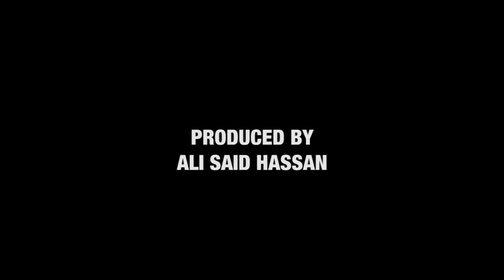TOP SECRET - Keydmedia History Clips - Sulux, Manifesto iyo Dagaaladii Sokeeye ee Somalia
Fiirso Video-gaan oo aadan wiligaa hora u arkin. Film by: Ali Said Hassan. and Keydmedia on facebook